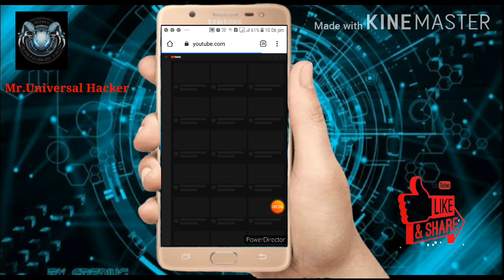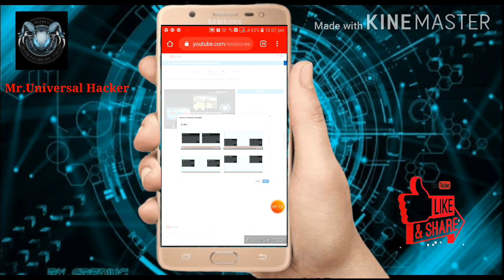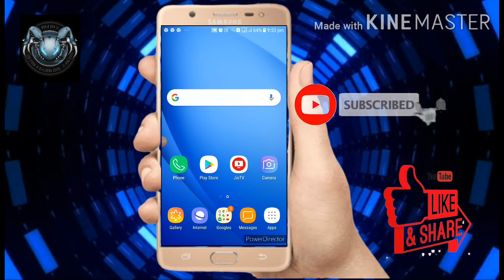How To Add End Screen on Your Videos | In Easy Way | Mr.Universal Hacker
Hi Friends

In this video we have see that how to put end Screen on your videos

Comment for new video

Mr.Universal Hacker